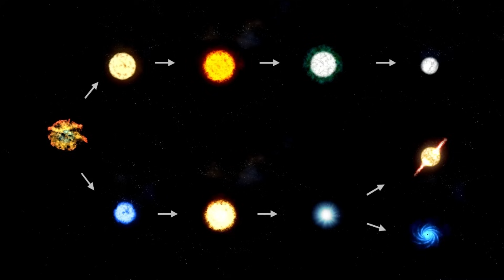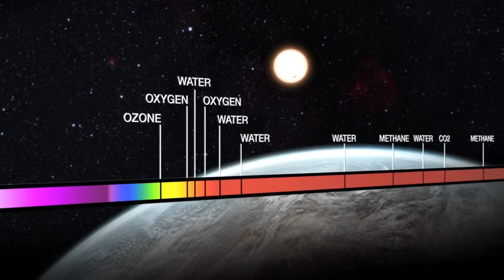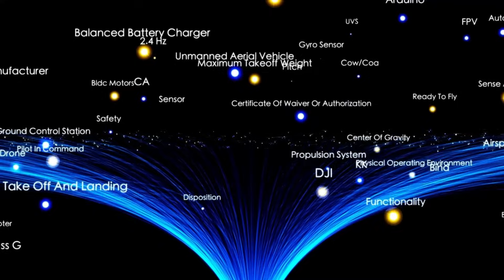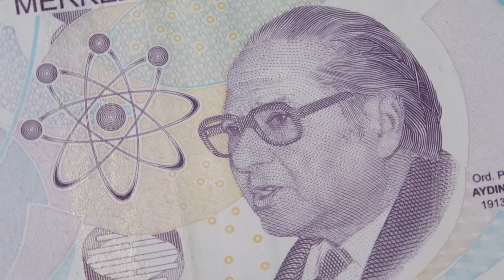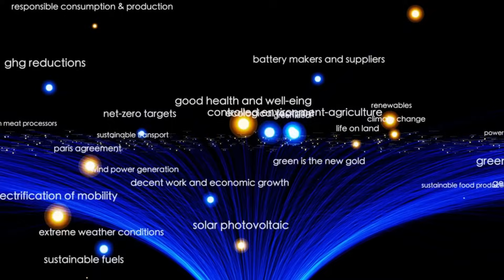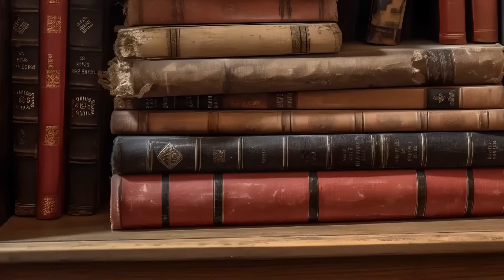James Webb Just Found a 13.8 Billion Year Old Structure in Deep Space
EARLY UNIVERSE SHOCKER! The James Webb Space Telescope (JWST) has just detected what appears to be a massive cosmic structure dating back 13.8 billion years — nearly to the origin of the universe itself!
This mind-blowing discovery may be the oldest structure ever observed, potentially rewriting what we know about the Big Bang, galaxy formation, and the very fabric of spacetime.
Could it be a primordial galaxy cluster, a cosmic web, or something we've never even theorized? JWST’s deep-field imaging is pulling back the curtain on a time when the universe was barely a few million years old — and what it found is changing science forever.